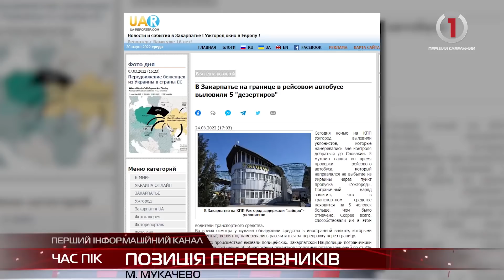Затримання на держкордоні: конфліктна ситуація між закарпатськими перевізниками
4 чоловіків разом з біженцями хотіли виїхати із України. Ситуація мала місце на КПП "Ужгород - Вишнє Нємецьке", де їх і затримали прикордонники. Як вдалося з'ясувати нашій редакції, це був пасажирський автобус, який безоплатно перевозив біженців. Робив це на постійній основі із початку війни в Україні. Втім, четверо молодиків, які за незрозумілих обставин опинилися у їх транспортному засобі,  каже перевізник,справа рук їх конкурентів